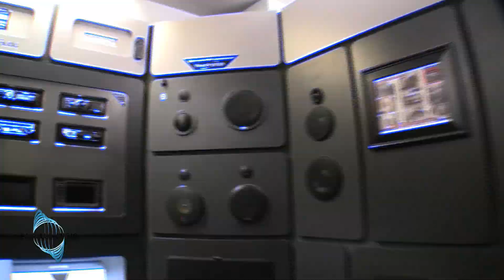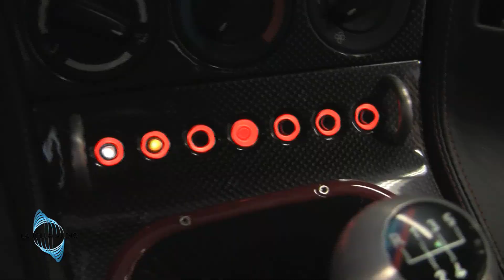La Jolla Audio / San Diego Car Stereo Shop Installation, Ipod Integration, Radar Detector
of San Diego offers premier car audio / video installation with the latest products. Our team professionally installs, gps navigation, radar detectors, ipod integration, bluetooth hands free kit, back up cameras and more. call for more info!